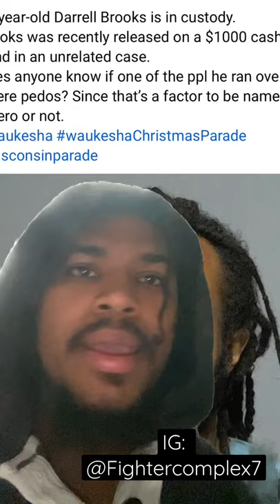Darrell Brooks Christmas Parade Massacre